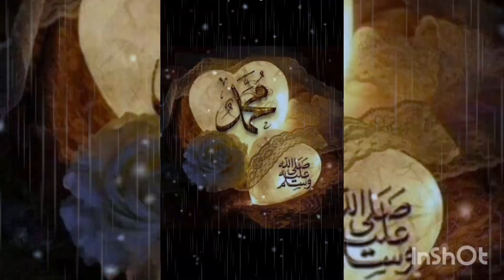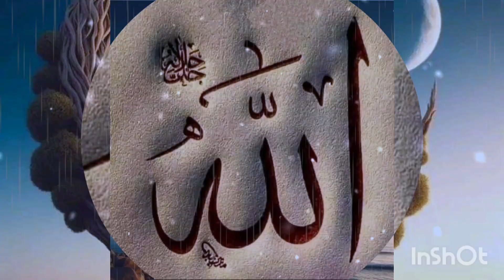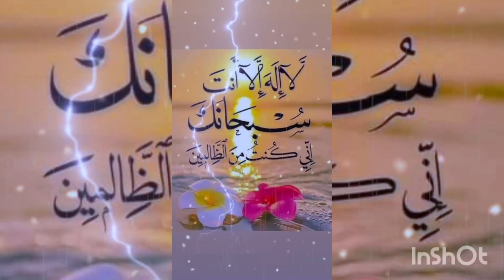2024 Heart touching naat 🤲 most beautiful naat 🤲❤️naat